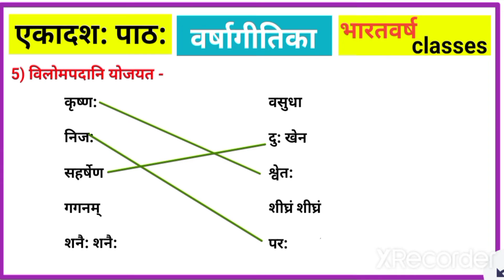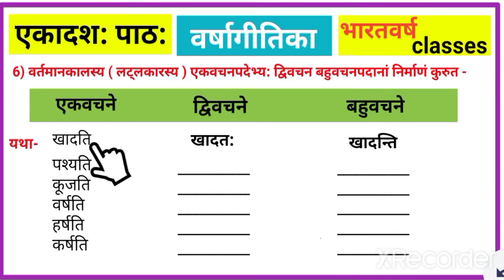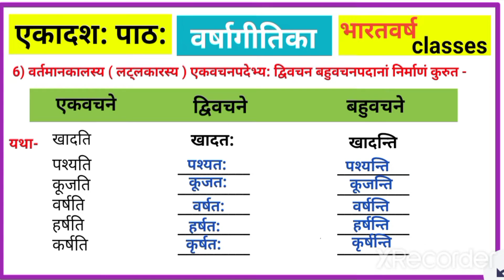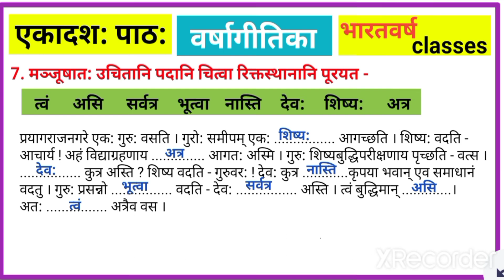वर्षागीतिका | एकादश: पाठ: | class 6 | sanskrit | सभी प्रश्न उत्तर | Jcert | Jharkhand board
वर्षागीतिका | एकादश: पाठ: | class 6 | sanskrit | सभी प्रश्न उत्तर | Jcert | Jharkhand board | by bharatvarsh classes